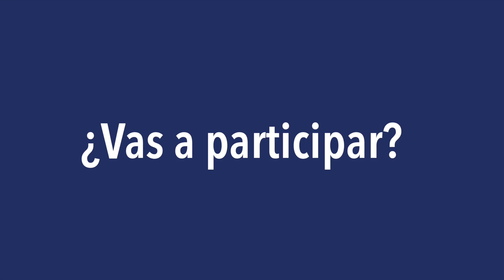XIII edición Premio IILA-FOTOGRAFIA, “VAS! Vida, Agua, Salud”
XIII edición Premio IILA-FOTOGRAFIA, “VAS! Vida, Agua, Salud”. Fecha límite para la presentación de trabajos: 12 de mayo de 2022.